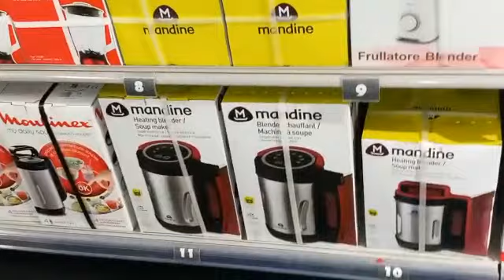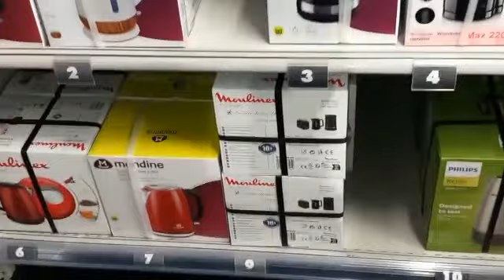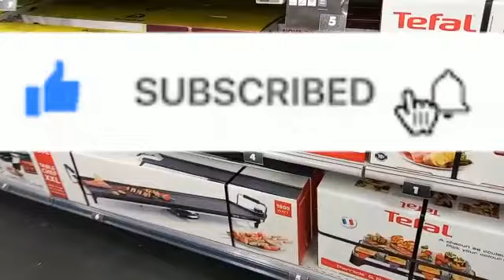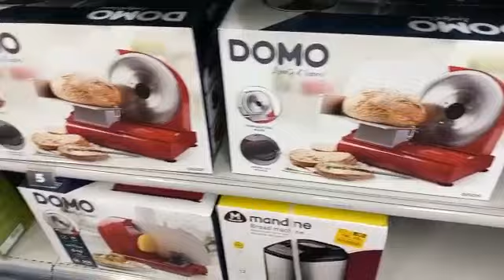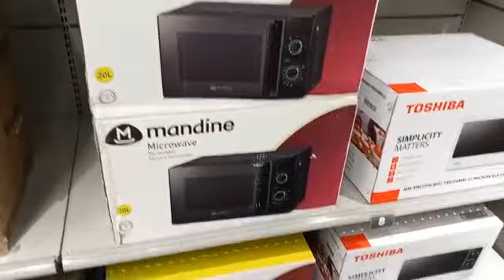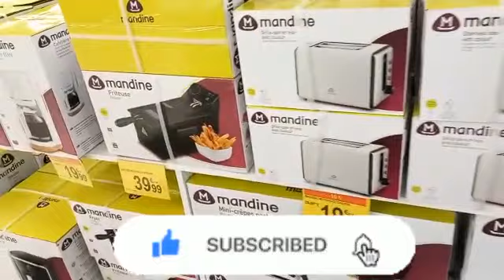kitchen appliances shopping haul vlog by it's cooking time and vlogs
Latest videos Links

1️⃣Crockery shopping haul and vlogs

2️⃣Gurr waly chawal

3️⃣homemade beef mince pizza

Musician: ASHUTOSH